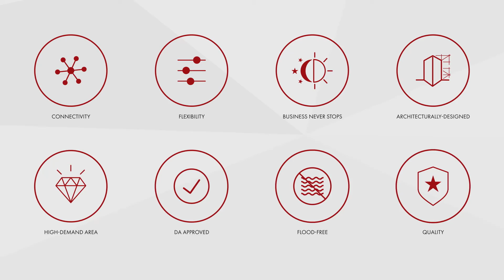Brand New First Class QLD Industrial Estate with Progress Road Exposure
JLL is pleased to present Pinnacle East at 372-402 Progress Road, Wacol to the market for lease.

Delivered by ASX listed GARDA Property Group, Pinnacle East will be the newest premium facility to form part of the thriving southwest industrial precinct – meeting significant market demand in the area. The property is located directly off Progress Road and at the confluence of the Logan, Ipswich, and Centenary Motorways, making it ideal for businesses that value the ease of efficient B-Double transport.